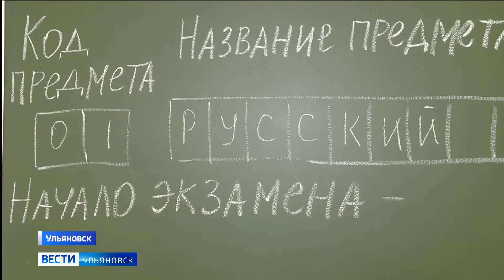Предпринимателям могут компенсировать часть затрат на коронавирусное тестирование своих сотрудников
Соответствующее поручение дал Алексей Русских. Вопросы борьбы с КОВИД-19 стали главной темой совещания в областном правительстве. Подробности у Игоря Кранцева.